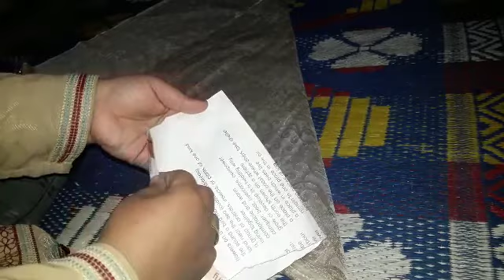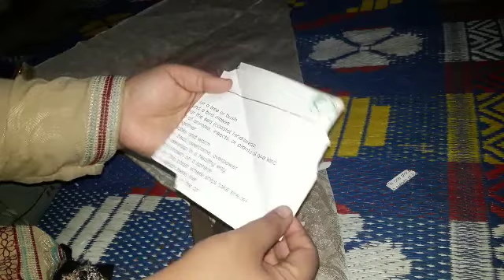how to make dhoti shalwar step by step very easy cutting and sheathing 2020